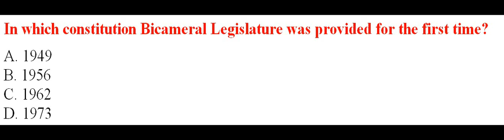Pak Study History of Pak/ Pak Affairs General Knowledge /Literacy Mobilizer/PPSC FPSC SPSC CSS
Pakistan Study / History of Pakistan Question & Answers/ largest & Smallest  in Pakistan
General Knowledge about Pakistan / Pakistan Affairs
Literacy Mobilizer/PPSC
for